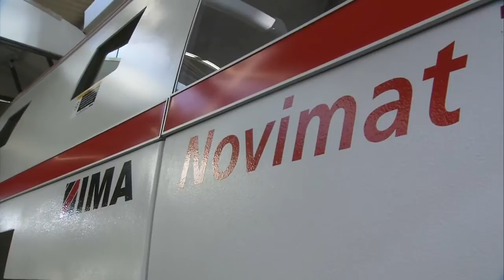Edgebander - IMA Novimant with laser